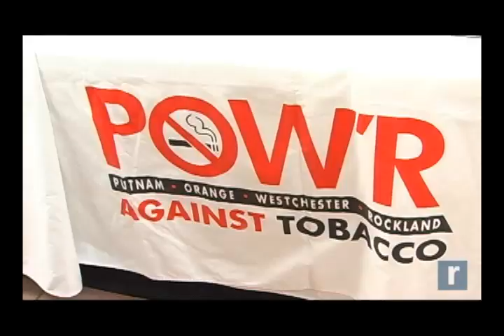Record Newswatch Mar. 22, 2012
Featured in today's Record Newswatch -  Sullivan county authorities investigate a major break in a 1996 cold case homicide in Callicoon; a Kingston woman is arrested for a bank robbery earlier this month and officials at the Crystal Run Galleria prepare to adopt a tobacco-free policy for the entire mall property.